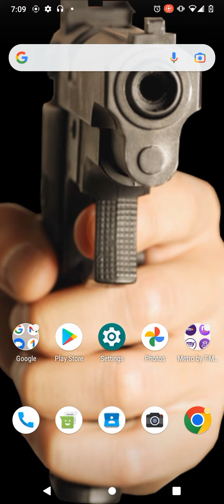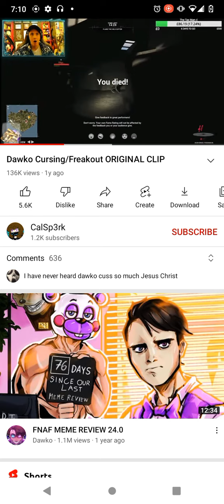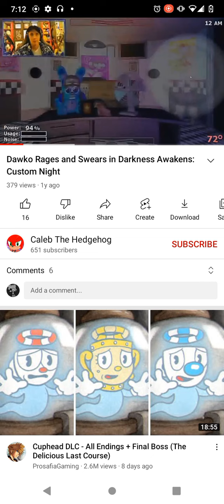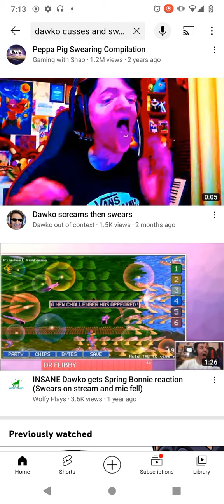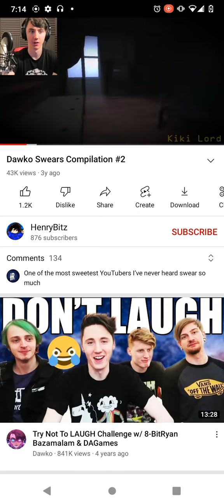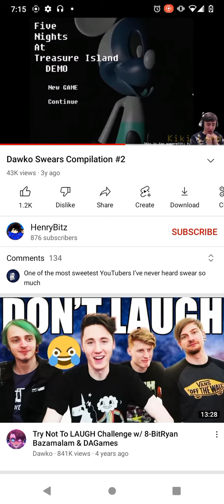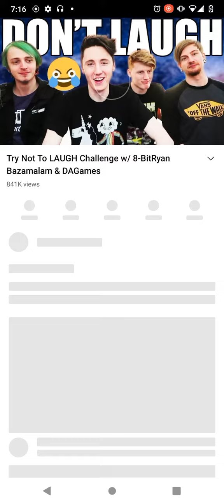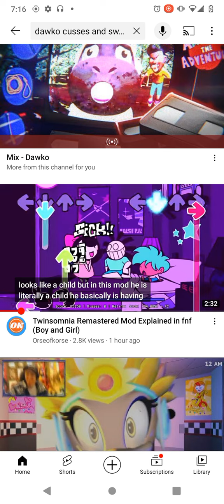Exposing Dawko For His Crimes ( don't subscribe to dawko)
UNSUBSCRIBE DAWKO NOW!!!